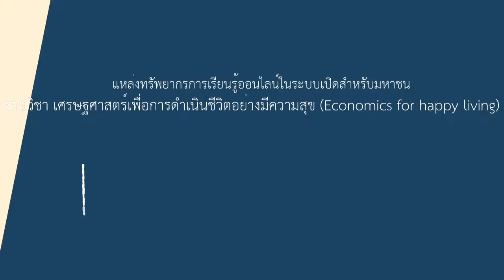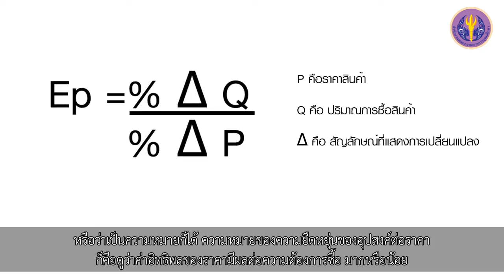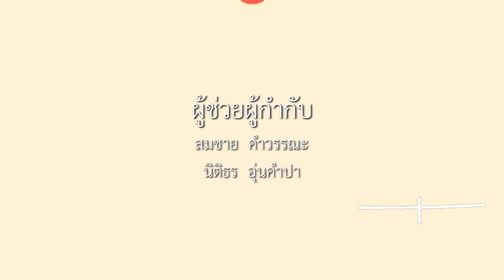6-2 เศรษฐศาสตร์ว่าด้วยการเป็นผู้ประกอบการในเชิงธุรกิจ (3)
ตอนที่ 2เศรษฐศาสตร์ว่าด้วยการเป็นผู้ประกอบการในเชิงธุรกิจ (3)